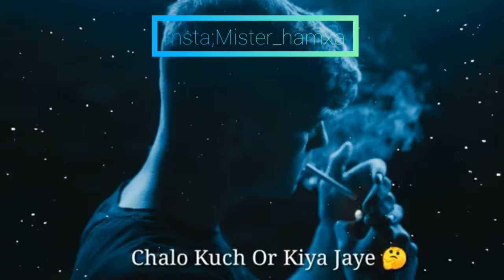Best ghazal |2 line poetry |Mixer 0.5